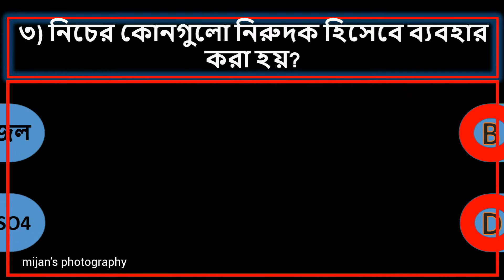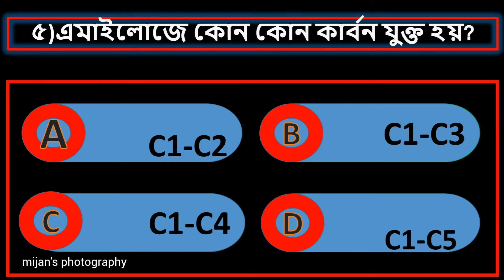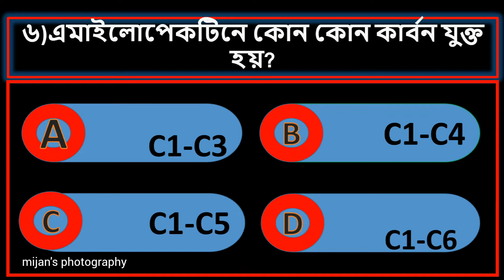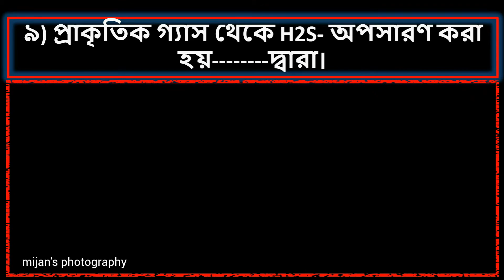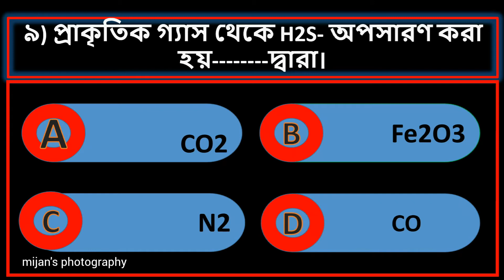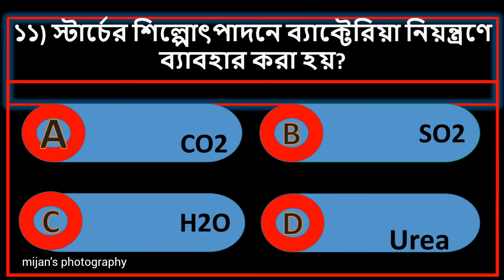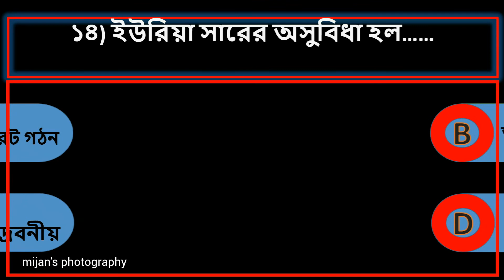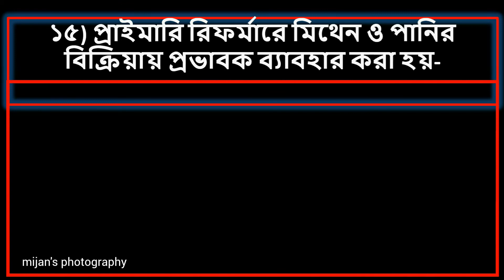3H MCQ Exam